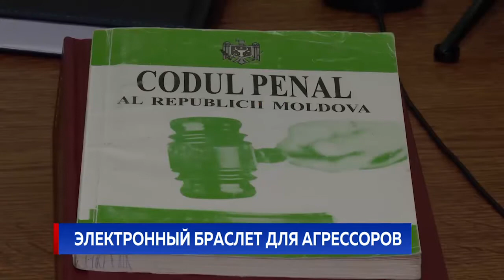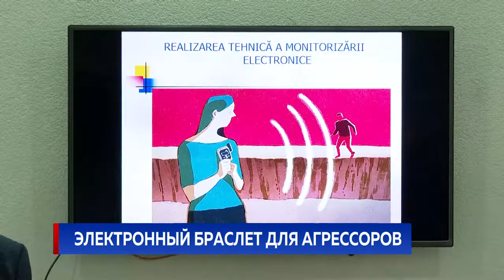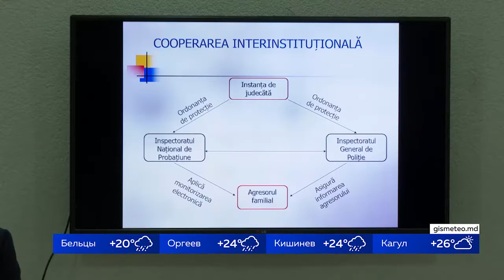ЭЛЕКТРОННЫЙ БРАСЛЕТ ДЛЯ АГРЕССОРОВ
На агрессоров наденут браслеты. Сегодня в Гениспекторате полиции представили первые в Молдове электронные устройства, цель которых - защитить потенциальную жертву от агрессора. Речь о двух механизмах слежения. Первый - браслет - надевается на руку или ногу того, кто бы уличен в домашнем насилии, второй - небольшой портативный детектор - выдается его жертве. В момент, когда агрессор приближается, приборы срабатывают: жертва получает оповещение на мобильный о приближении опасности, а обидчик - звуковой сигнал, что дальше идти нельзя.